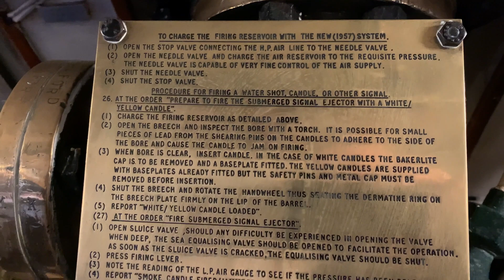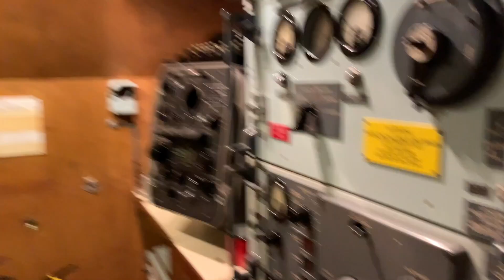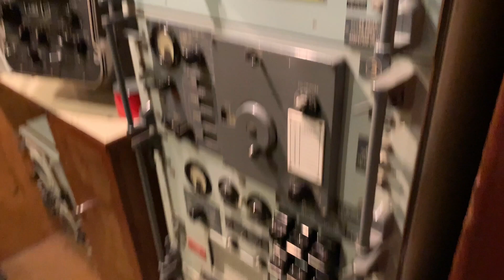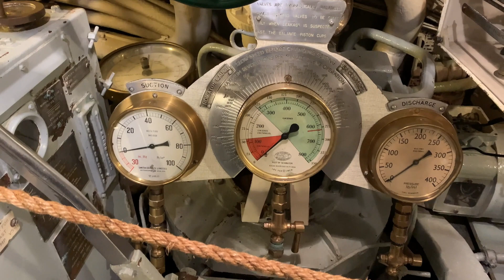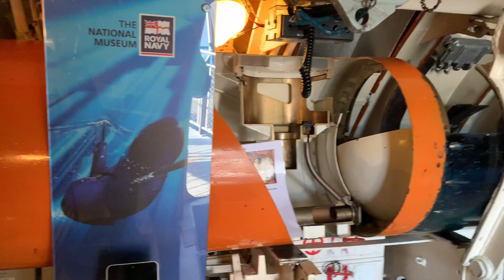HMS Alliance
HMS Alliance oli kuninkaalliselle laivastolle rakennettu diesel-sähköinen sukellusvene. HMS Alliance valmistui 1945 ja on nähnyt hieman toista maailmansotaa ja hyvin paljon kylmää sotaa.

HMS Alliance on nykyään museoitu ja sinne pääsee käymään sisälle Portsmouthissa. Siellä kannattaa käydä, jos on käymässä Etelä-Englannissa.